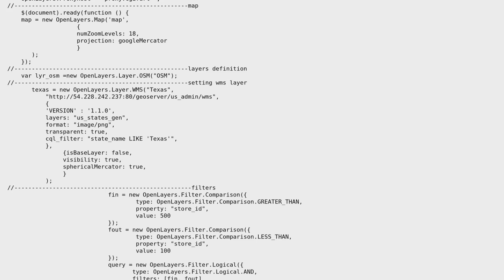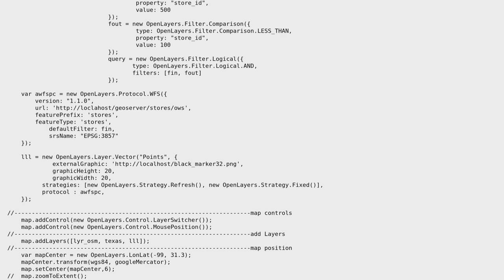GIS: OpenLayers.Filter.Logical not working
With thanks & praise to God, and with thanks to the many people who have made this project possible! | Content (except music & images) licensed under CC BY-SA | Music | Images & others | With thanks to user user1702401 user Niculita Mihai and the Stack Exchange Network Trademarks are property of their respective owners. You are responsible for your own actions.